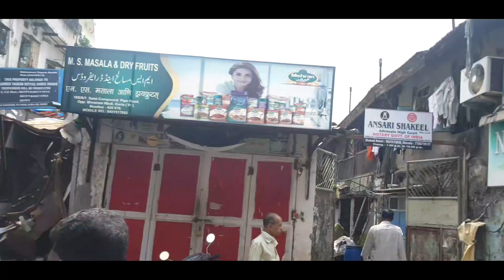Danish zehen real house with full addres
Danish zehen real house with full and real addres

agar koi problem hai to Instagram pr aao

🙏🙏🙏thnxxx for watching this video 🙏🙏🙏